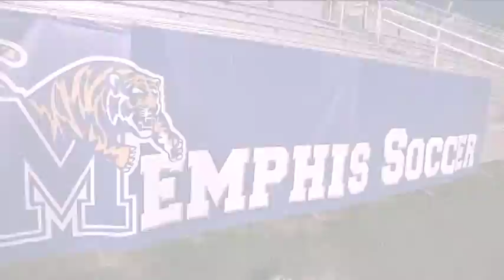Memphis Women's Soccer